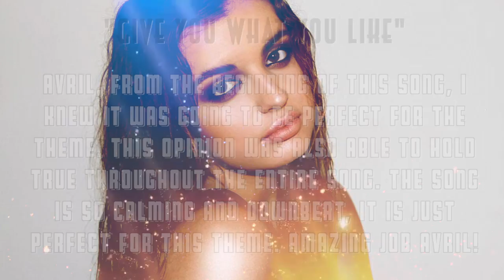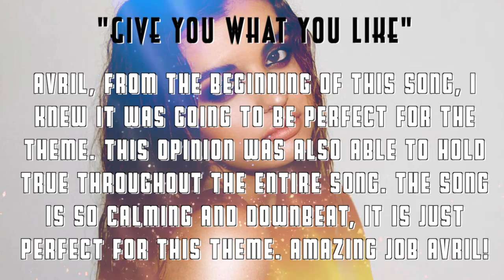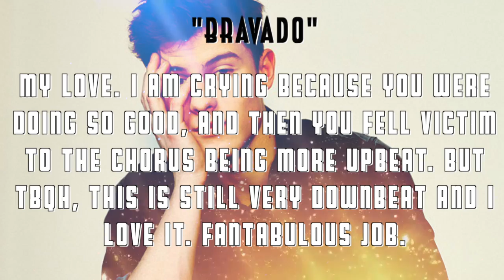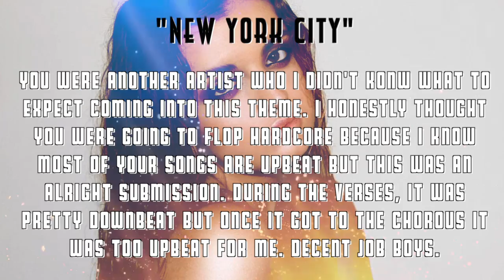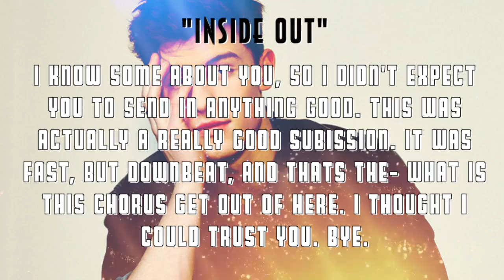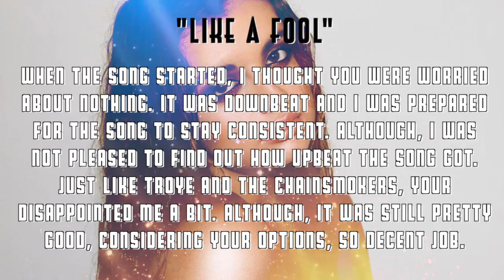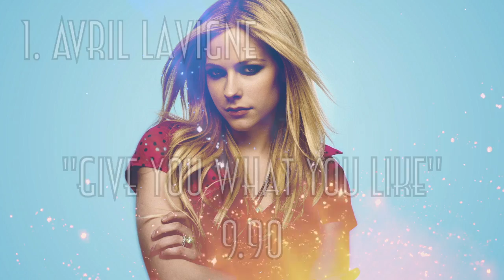"All I Want" || 3-4 || Downbeat Songs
• Guest Judge •  Shawn Mendes • Michael Horowitz

• All I Want Season 3 Cast •

Avril Lavigne • ThePepsiFox
Lorde • Sareyamuffinhead
Melanie Martinez • †Aesthetic-Roses†
Set It Off • TDScott8|Statistics
The Chainsmokers • xMainRyan
Troye Sivan •  Jake Le
Twice • Billie Lourd

• Elimination Order •
10th • Fergie • 1888Terrence
9th • Meghan Trainor • Natalie SS
8th • Fall Out Boy • TheWildJolteon
7th • ??